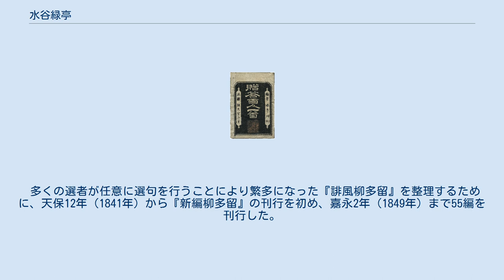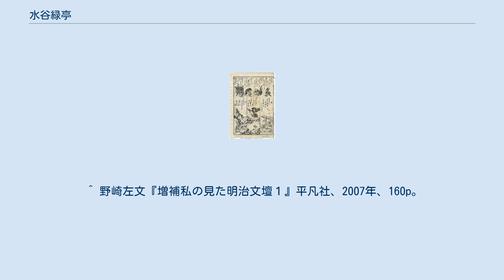水谷緑亭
水谷 緑亭（みずたに りょくてい、天明7年（1787年）- 安政5年8月16日（1858年9月22日））は、江戸期の川柳作家である。
5世川柳を襲名した。
別号は腥斎 佃（なまぐさい たづくり）。
 『贈答百人一首』の表紙 『贈答百人一首』 本名は雅好、通称は金蔵。
幼いころ父をなくし、江戸佃島の漁師に養われる。
魚問屋を開き名主となった。
2世川柳（柄井弥惣右衛門）に川柳を学び、腥斎 佃と号した。
柄井川柳が流行させた「川柳」（前句付け）は川柳の没後、一時勢いを失うが、南町奉行与力の同心であった4世川柳（人見周助：襲名前の号、眠亭賤丸）が句風を改め、「川柳」の勢いを回復させた。
天保の改革の綱紀粛正の流れの中で、役人が前句付の点者をすることをはばかることなどで、天保8年（1837年）に緑亭が五世川柳を継承した。
緑亭は10代から句作を初め、衆望を集めたが、地味な人柄で、養父母に孝養を尽くし、佃島の風俗を矯正した功績などで、町奉行所から三度にわたり褒章を受けていた。
緑亭は「柳風式法」として、「政事を読まない」、「貴顕の人々の実名を入れない」など8項目の式法を定め、「句案十体」（正体、反復、比喩、半比、虚実、隠語、見立、隠題、本末、字響）を定めて、「川柳」を『柳風狂句』と名付けた。
 多くの選者が任意に選句を行うことにより繁多になった『誹風柳多留』を整理するために、天保12年（1841年）から『新編柳多留』の刊行を初め、嘉永2年（1849年）まで55編を刊行した。
草双紙『祥瑞白菊物語』や、『俳人百家撰』などの著書もある。
安政5年（1858年）没。
築地本願寺に葬る。
法号は釋浄豊。
向島三囲社に句碑あり、「和らかくかたく持ちたし人心」と。
没後、川柳の名跡は長子の醒斎ごまめ（和風亭川柳）に継がれた。
 ^ 野崎左文『増補私の見た明治文壇１』平凡社、2007年、160p。
 ウィキメディア・コモンズには、水谷緑亭に関するカテゴリがあります。